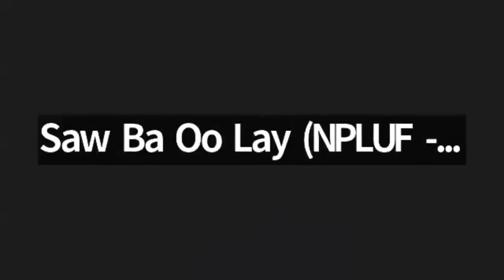NUG တွင် ရာဇ၀တ်မှုများအတွက် တရားရေး ပွင့်လင်းမြင်သာမှု မရှိ။ FV: စကားဝိုင်း (၃)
"NUG ၏ အတွင်းပိုင်းဒိုင်းနမစ်ကို ခွဲခြမ်းစိပ်ဖြာခြင်း။"? FV: စကားဝိုင်း (Live) မှ Speaker များဖြစ်သည့် ဗမာအမျိုးသားလွတ်မြောက်ရေးတပ်မတော် ၏ ပြန်ကြားရေးတာဝန်ခံ ကိုဆာန် (BNRA) နှင့် တရားလွတ်တော်ရှေ့နေ စောဘဦးလေး တို့၏ ပြောကြားချက်မှ အပိုင်း (၃) ဖြစ်သည့် NUG တွင် ရာဇ၀တ်မှုများအတွက် တရားရေး ပွင့်လင်းမြင်သာမှု မရှိ ဆိုသည့် ခေါင်းစဥ်ကို ကောက်နုတ်တင်ပြထားခြင်း ဖြစ်ပါတယ်။